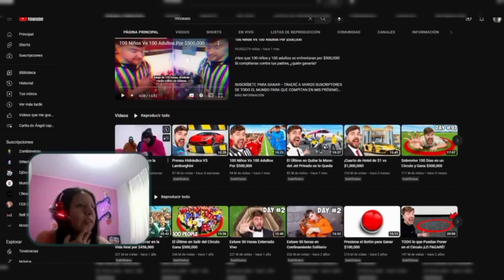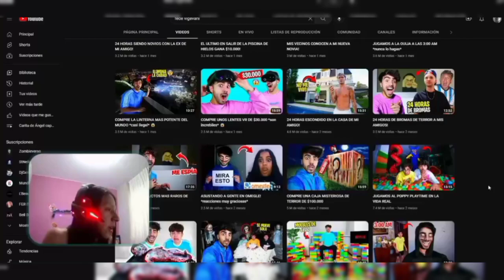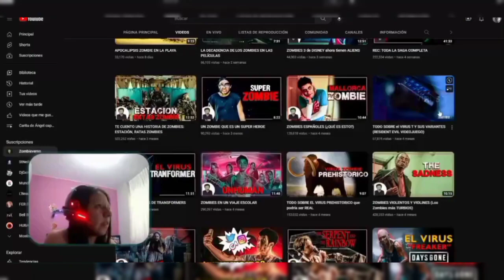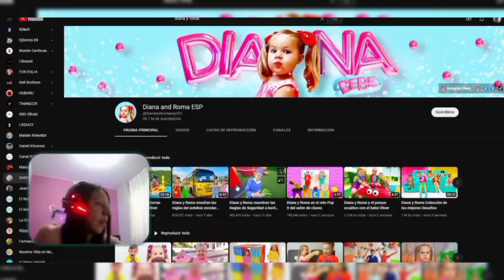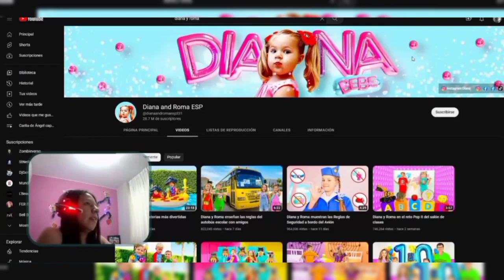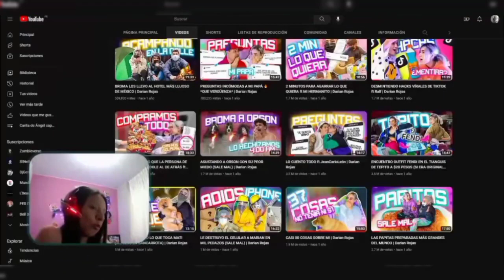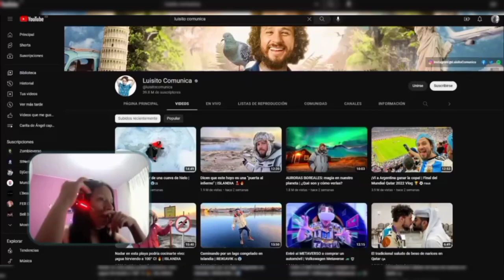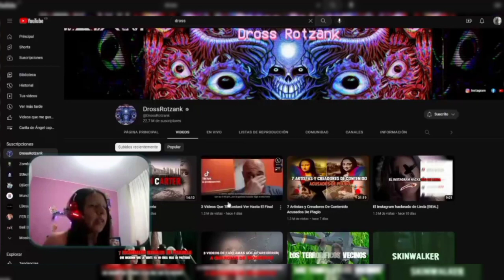🔝Mis canales de Youtube favoritos🔝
¿Tienes otros canales favoritos? Deja tus favoritos en los comentarios para visitarlos :)